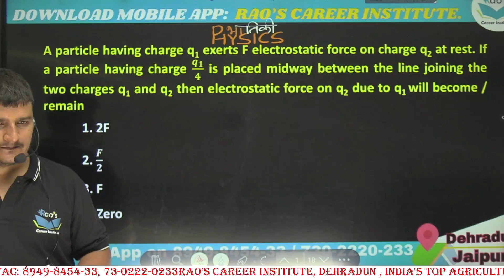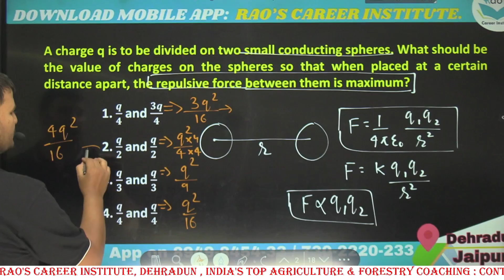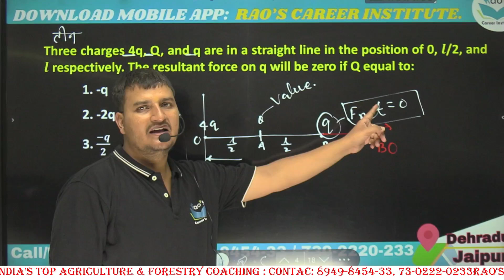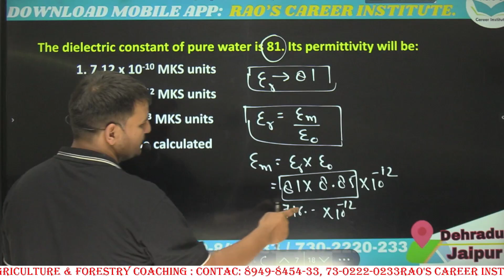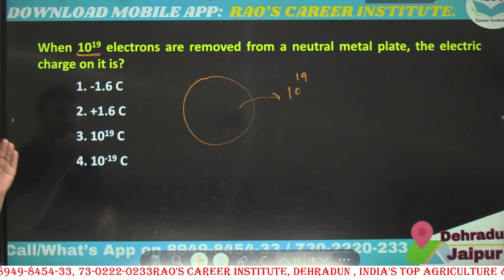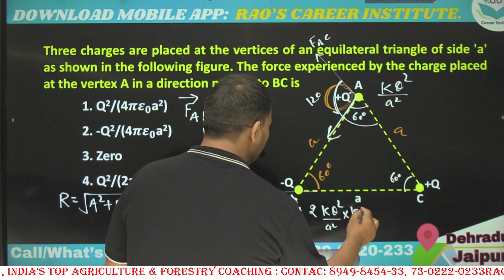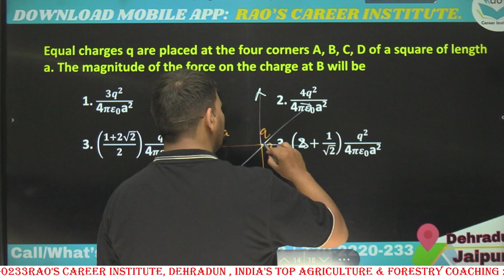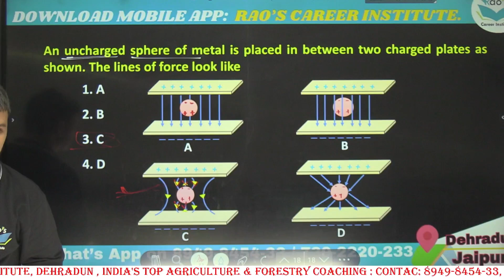Charge, coulomb's law and Electric class-6 CUET (ICAR) || GBPUAT || All SAU’s || UPCATET || JET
Electric Charges and Fields class-3 CUET (ICAR) ||  GBPUAT || All SAU’s || UPCATET || JET
: Acid base and salt :  CLASS- 8th for M.Sc. Entrance || FRI and WII || SSC# agriculturecoachingdehradun      Direct & Indirect | NABARD | AFO | BANK | SSC | FOR ALL COMPETATIVE EXAMSRao's career institute, Dehradun. India's Top Institute for the Aspirants of  Agriculture and Forestry,
It has made an 85% success Ratio of the students in 2022-23 , and it offers all exam classes on ONLINE & OFFLINE mode. Courses are ASRB-NET, UPSC, PCS/PSC, BANING-IBPS-AFO, NABARD-GRADE-A, B. AAO, ADO, AO, BDO, RAEO, Supervisor, CUET-UG, ICAR, GBPUAT, PRE-PG, FSO, Forest Ranger, and all central and state Exams.